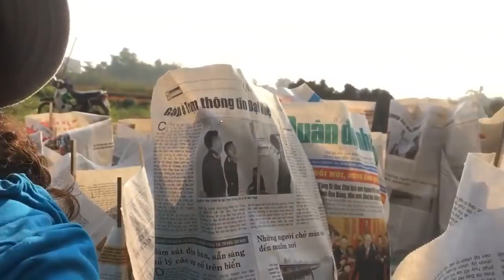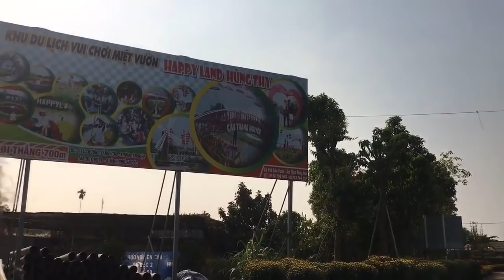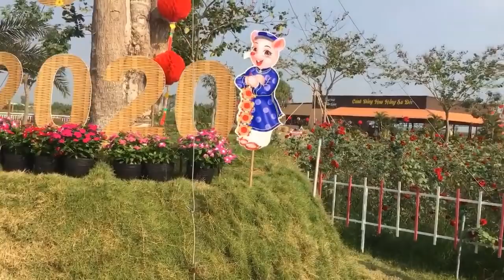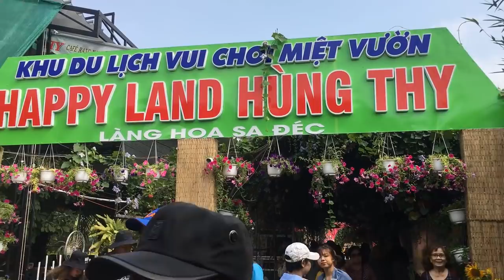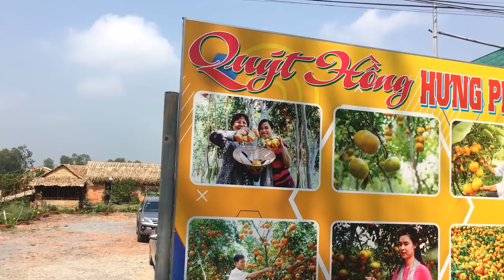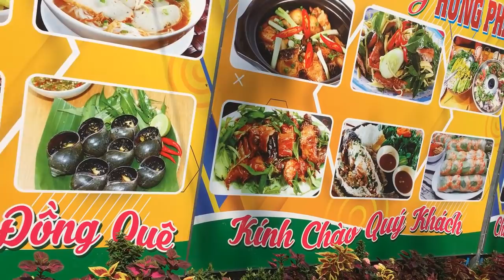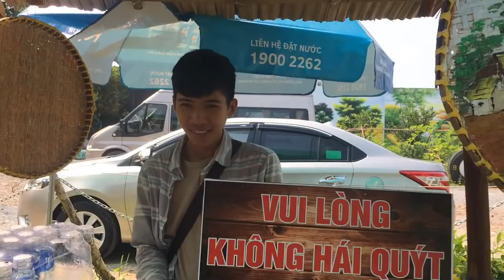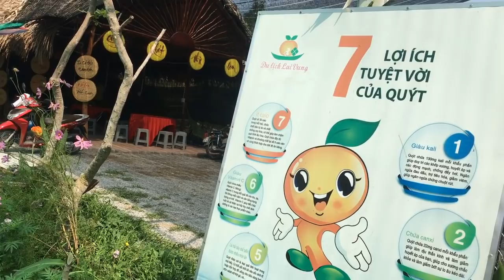Làng Hoa Sa Đéc | Địa Điểm Tham Quan Tết CHAU DUC CHANNEL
Làng hoa Sa Đéc là một trong những vựa hoa lớn nhất ở miền Tây. Đặc biệt, khi vào xuân, khí trời mát mẻ, muôn hoa bắt đầu đua nở. Cả làng hoa như ngập tràn trong muôn sắc thắm của nghìn hoa khoe sắc. Đây là điểm du lịch bạn không thể bỏ qua ở Sa Đéc Đồng Tháp mỗi dịp Tết đến.
Người dân Sa Đéc trong 10 năm gần đây, không chỉ chuyên trồng hoa để bán mà bắt đầu quan tâm đến những dịch vụ du lịch ở đây hơn. Ước tính năm nay sẽ đón gần 1 triệu lượt khách tham quan những ngày Tết. Nhiều vườn kiểng chăm chút, trang trí nhiều hơn cho vườn hoa mình thật đẹp để đón khách du lịch tham quan. Dĩ nhiên, cũng sẽ có bán vé vào cổng.
 Cách đi du lịch
Du lịch Làng hoa kiểng Sa Đéc khá dễ đi. Nhiều phương tiện để đến đây với đường quốc lộ tiện